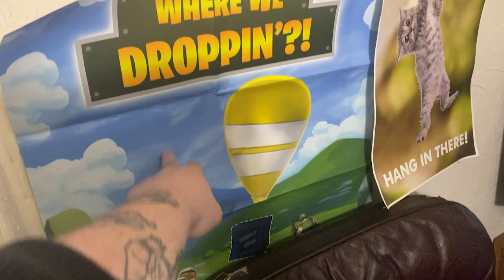1,000 Subscribers! THANK YOU!!!!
Let me know what games you wanna see me play in the comments!
Also, let me know what time is best for the 1,000 subscriber live stream special & the best time for live streams in general.

I never expected to grow so quickly so suddenly. I've been trying to make Youtube work on another channel for over a year and a half now so to see this channel grow like it has means so much to me. You guys are making my dream come true no joke. I woke up today to 1,000 subscribers and I had tears in my eyes I couldn't believe it.

The wonderful and talented guy who made that beautiful fan art

Thank you for everything, you guys rock! ❤